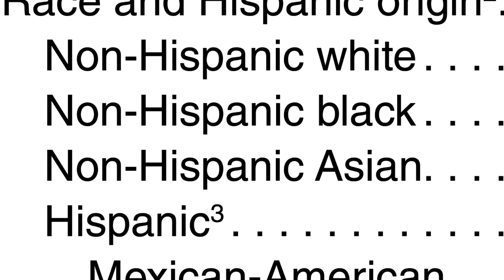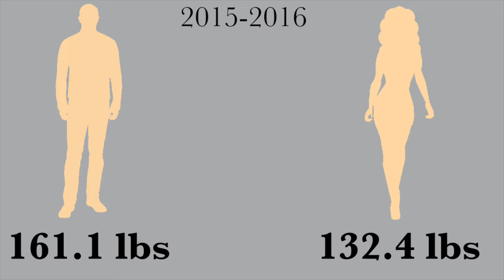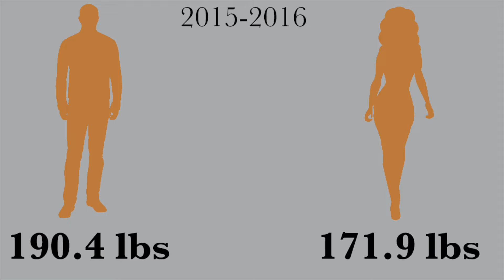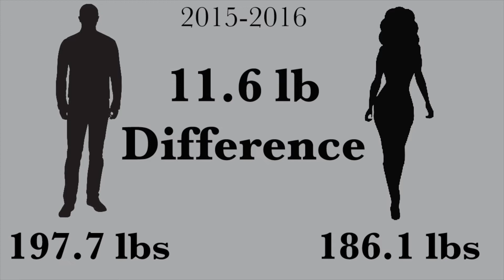Black Male vs Black Female Average Weight Comparison (and other races) | African -American Body Size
In this video we explore how the average black male and the average black female weight compare to each other as well as to other races. The data is from National Health Statistics Reports and is taken from the most recent year available (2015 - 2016).

We see some interesting trends in the data and it is but one part of a larger picture consisting of; height, weight, waist-size, and BMI (Body Mass Index).

In a world of social media created images and news media driven perceptions, there is a need for facts, data, and statistics delivered in a way that is consumable with comparable ease.

Also, check out this channel's companion website blackstatistics.info.  There, you will find this channel's content, along with curated video content from other sources.

A wise man once said that it isn't so much about what people know that is the problem but rather it is about those things that they think they know... that simply aren't true. That said, information provided on this channel and companion website will be presented in a more neutral form so as to allow the viewer to form their own opinions about the facts, and their affect on black culture.

As always, our people deserve better than simply being told what to think. Learning how to think will get us much much further.